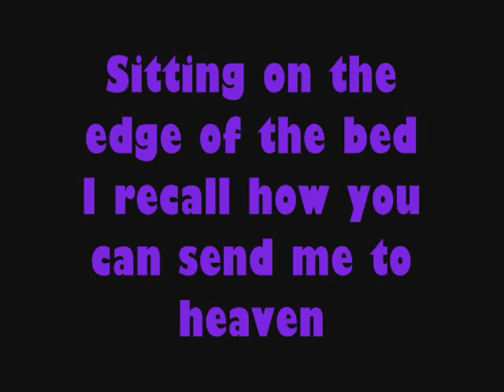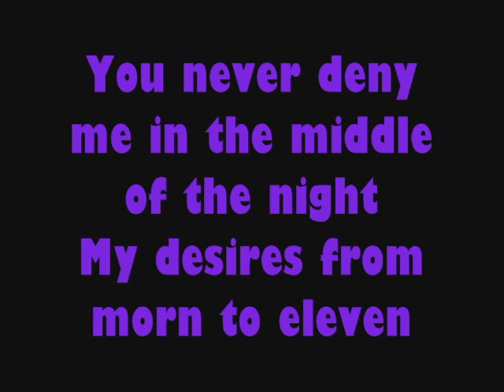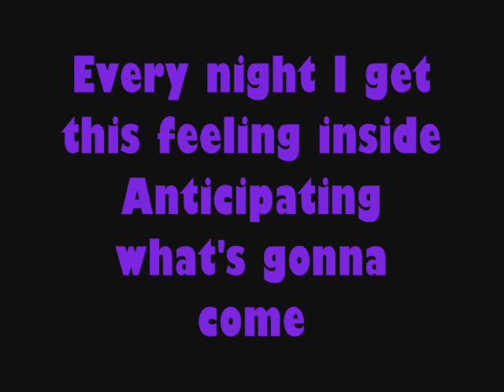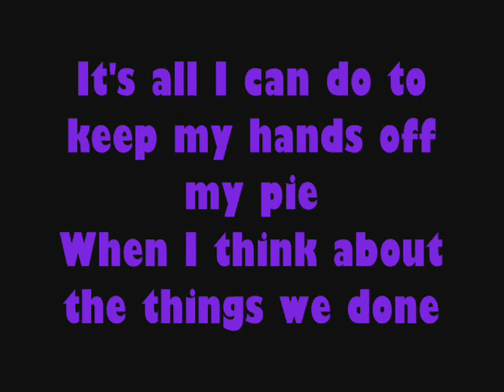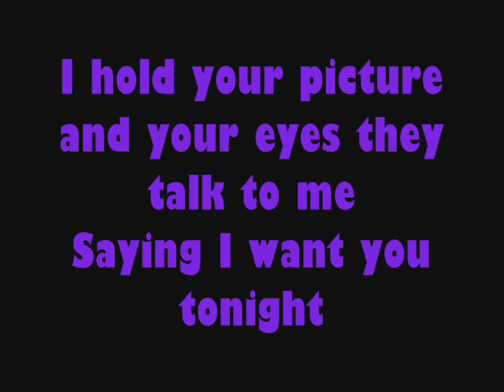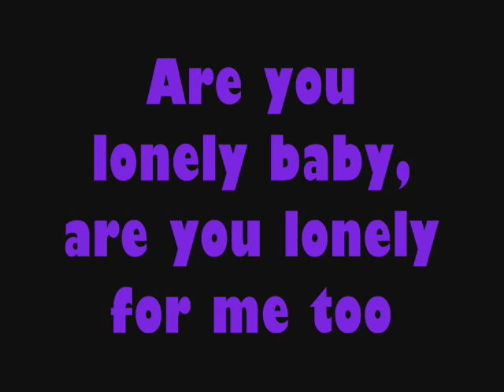Joan Jett - I still dream about you lyrics on screen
this is the lyrics video to the song i still dream about you by Joan jett and the Blackhearts. We also put in some of the latest pics of the movie The Runaways so we hope you enjoy and don'f forget to comment, rate and subscribe if you like our work!

Lead vocal: Joan Jett
this song is from their album up your alley from 1988.